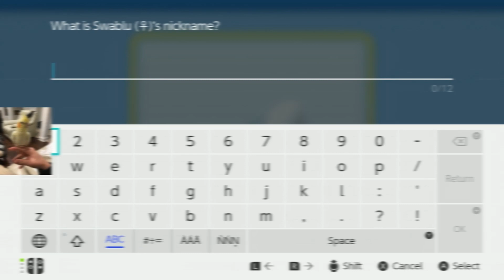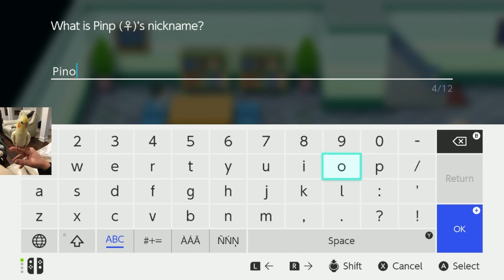My Pokémon Don't Hate ME - ME Plays Pokémon Brilliant Diamond #16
In this episode, ME does what most birds don't do and heads underground, which actually contains more birds than one might expect. Later, a party member is let loose inside the local gym.

Originally streamed on our Twitch!

CREDITS
Featuring: Magnificent Entertainer
Edited by: DapperCody
Art by: Soki (MEtagross), DapperCody (thumbnail)